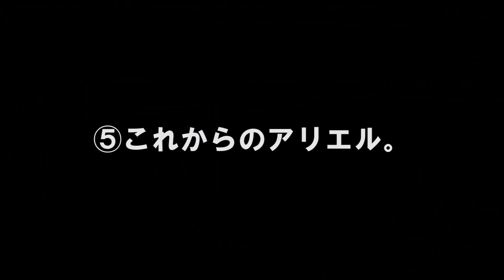アリエルがどんな馬なのか紹介します。(途中のあくびの回数が…。）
日々、トレーニングをがんばっている3歳のアリエル。

今回はアリエルがどんな子で、何を目指してトレーニングをしているのかをお話します。

私ナッキーの経営するこども専門乗馬クラブ「ペピーズホースフィールド」